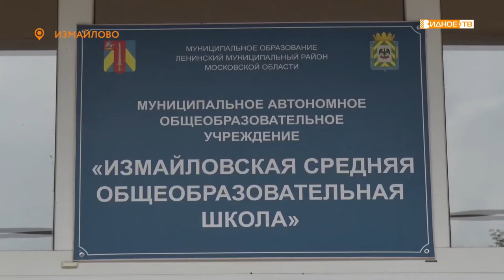Прямой эфир. Наталия Киселёва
Начальник Управления образования Администрации Ленинского городского округа